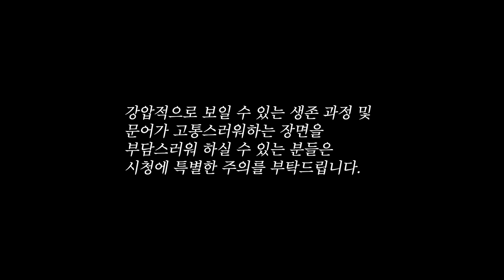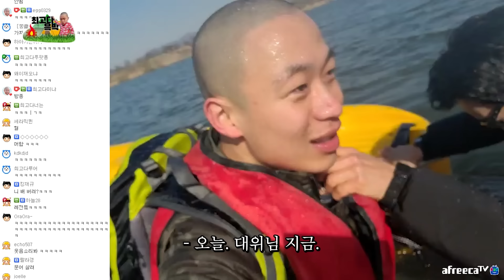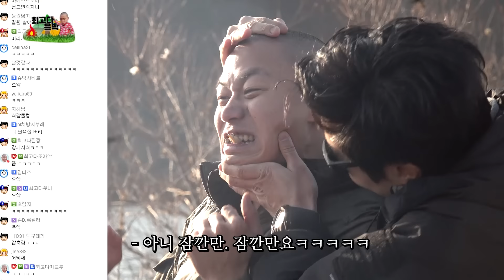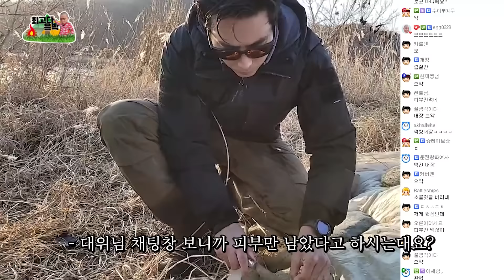[레전드] 윽박+이근대위 무인도에서 살아남기 특수부대 생존기술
업로드 시간 ■화 수 목 금 토 일■ 저녁 7시 !!!